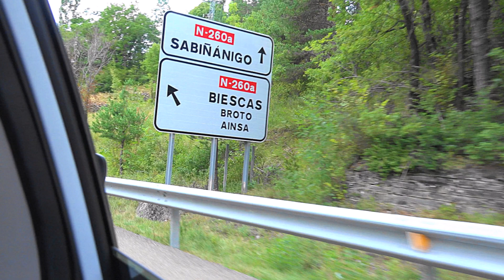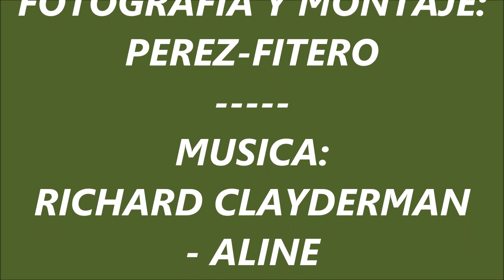VIDEO-FOTOGRAFICO (PIRINEO ARAGONES "HUESCA") 29-08-2019